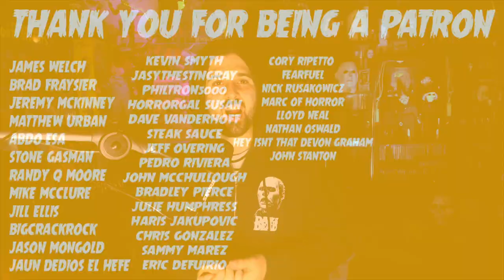Five Early 90s Horror Movies I Want You to Watch | Christian Hanna Horror